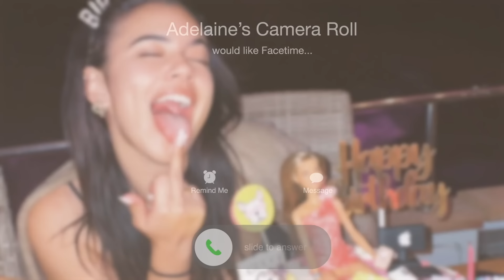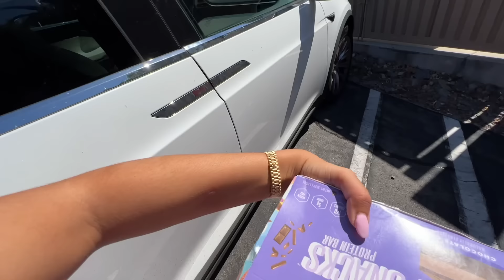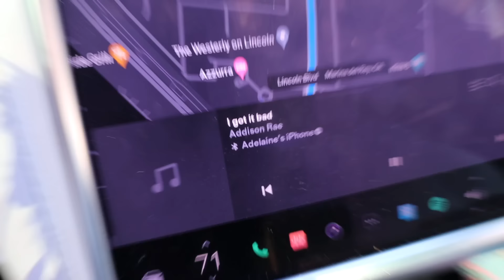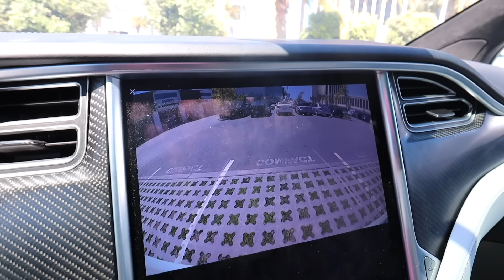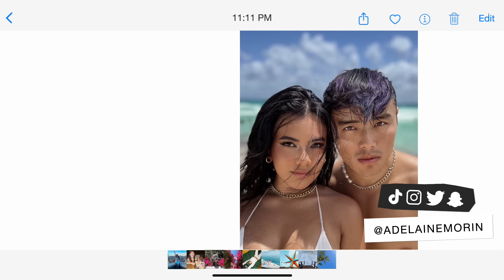MOVING INTO MY NEW HOUSE!!! + Empty House Tour!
Today is MOVING DAY! Come along with me moving into my new house and enjoy my empty house tour! I will always say hi at the mall, movie theatres and anywhere in public, but my house is my one area of privacy. I hope my Adelangels can understand. But I hope you enjoyed todays vlog and get excited for new vlogs coming! xoxo

MY AMAZING TEAM:
it's in the air (Instrumental Version) by dasloe
Tempo (Instrumental Version) by I'MIN